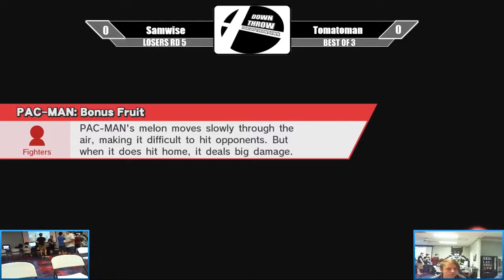DTT #45 - Samwise (Mario) VS. Tomatoman (Ryu) - SSB4 Losers Quarters - Smash for Wii U